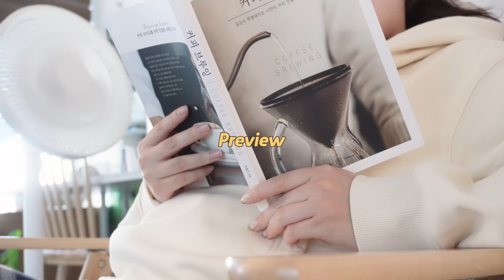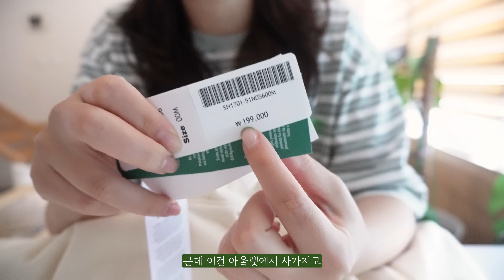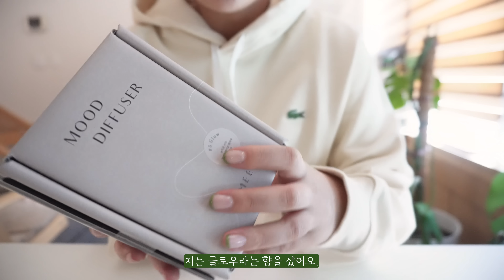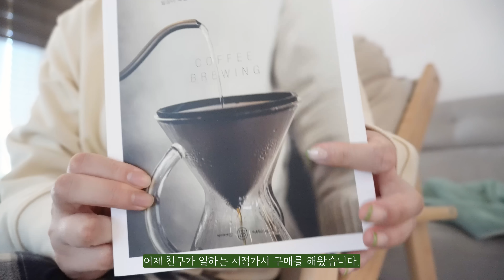5월 조각일상.zip🖤커피메이커 언박싱/셀프 치크젤네일/파 키우기 근황/라코스테 후드티,소품 하울/미르 건강검진/독서의 날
+영상정보
🏷밀리타 아로마보이
(갓젤컬러 g17/g10/gs02)
🏷라코스테 후드티 SH1701-51N05600M
🏷무직타이거 마우스패드
🏷피우미 디퓨져 글로우
🏷커피 브루잉/도형수

+영상 정보
아래 링크로 구매시 파트너스 활동을 통해 일정액의 수수료를 제공받을 수 있습니다. 감사합니다🖤
✦클로버 아로마 패치